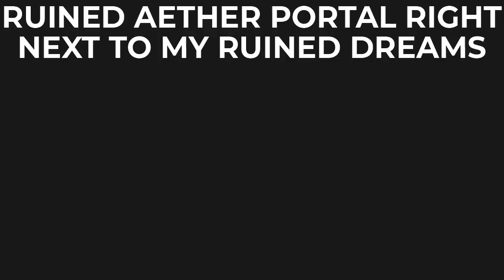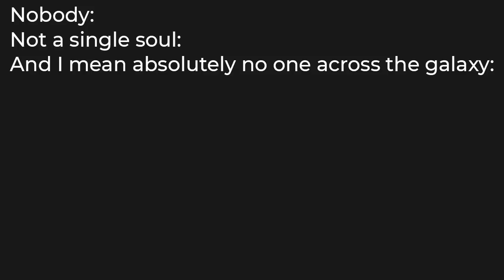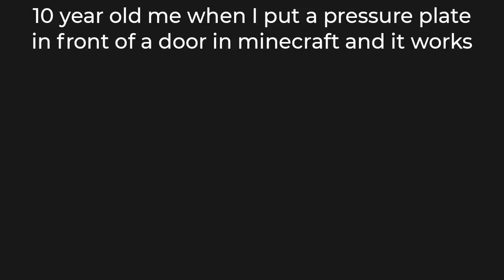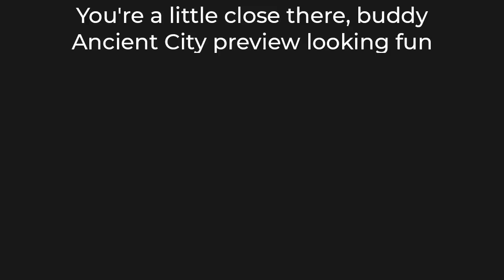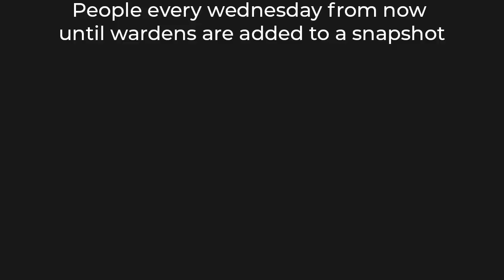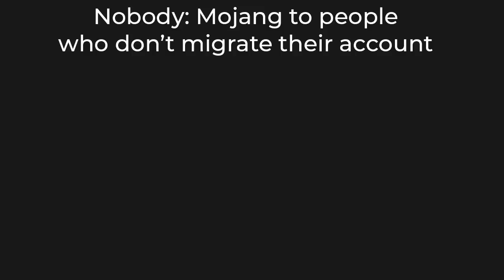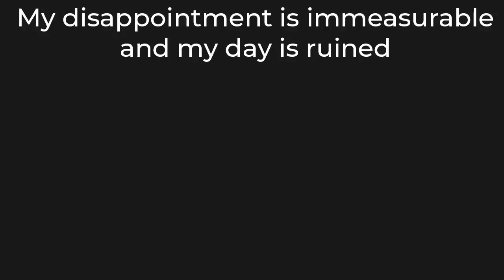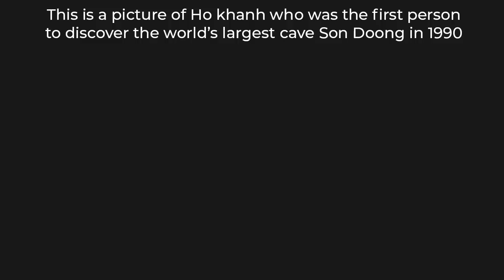Minecraft Memes 74